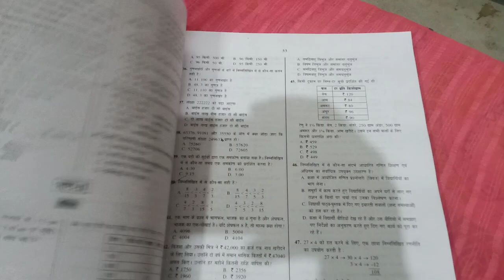CTET exam नजदीक आ गया अब क्या पढ़े | ctet exam 2022-2023 में काम समय में तैयारी कैसे करे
1.ctet news today in hindi
2.ctet news today 2021
3.ctet news today postponed
4.ctet news today admit card
5.ctet news today admit card 2021
6.ctet news today live
7.ctet news today in english
8.ctet news today in telugu
9.ctet answer key news today
10.ctet news today hindi
11.ctet news today cancelled
12.cbse ctet news today
13.ctet current news today
14.ctet news today december 2021
15.ctet exam date news today
16.ctet exam news today
17.ctet exam latest news today
18.ctet exam today news 2020
19.ctet latest news today 2021 in hindi
20.ctet news today in tamil
21.ctet news today latest
22.ctet latest news today 2020
23.ctet latest news today 2020 in hindi
24.ctet result news today
25.ctet latest news today
26.ctet exam news 2020 today
27.ctet news today telugu
28.ctet new update today
29.ctet update news today
30.ctet news today 2022
31.ctet admit card
32.ctet exam date
33.ctet syllabus
34.ctet mock test